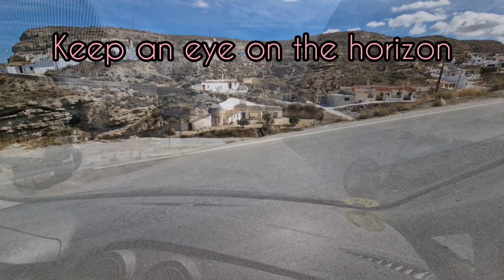More Zhiyun 5S Combo Testing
It wasn't worth including sound here as the test wsa to see how well or otherwise the Zhiyun would handle the  awful road/track conditions on our way from the local pub back to our home.

I'd planned to make this a walking trip but in the end the lure of a ride home proved too enticing - but it made for a decent quick demo...